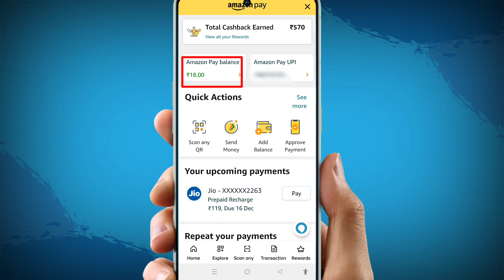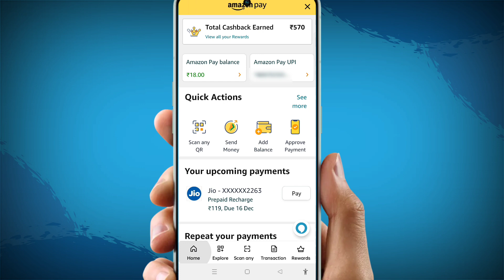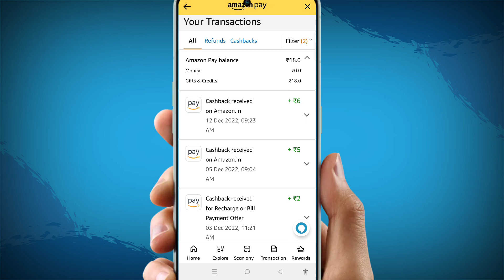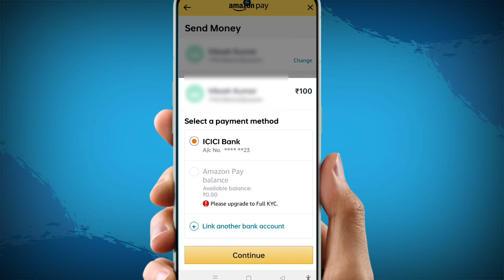😲आपका Reward पैसा Expire हो जायेगा। Gift balance vs Cashback money।Amazon pay balance।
Please Support||

Amazon pay all queries।